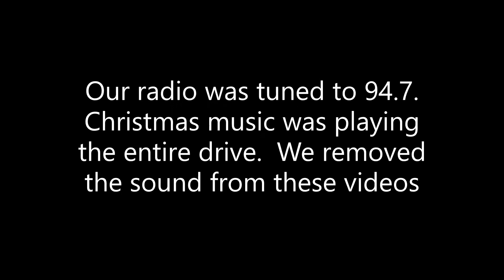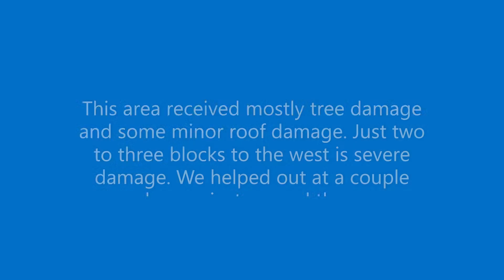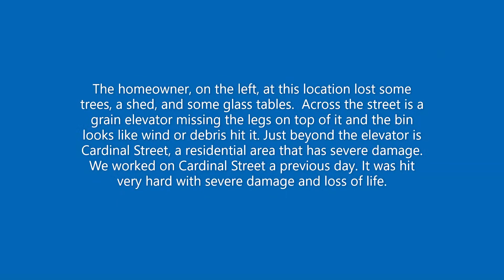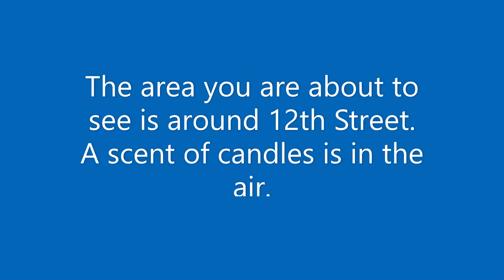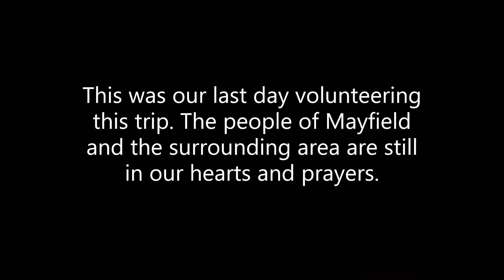Car Cam Driving Through Mayfield While Volunteering With Tornado Relief | 12/21/21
This is the car cam footage we got as we were volunteering down in Mayfield, KY through Samaritan's Purse. There were volunteers from 8 different states in our group and we were able to help 5 different homes on this day. This includes our drive through parts of town damaged and not damaged.

Damage can be seen on State Route 80 aka Broadway, Macedonia, 12th Street, Center Street, 5th Street, 2nd Street, and 3rd Street.

Damage to homes, the water tower, businesses, vehicles, trees, the candle factory, and more can be seen in this video.